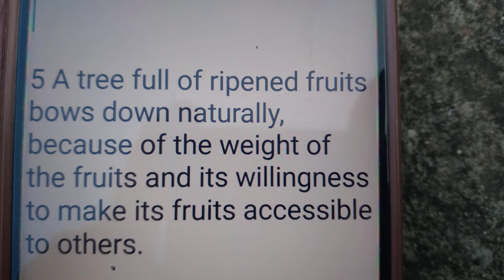Pravupad on ripe fruit